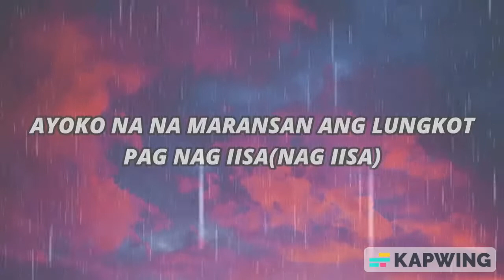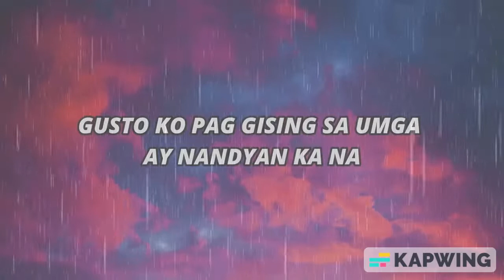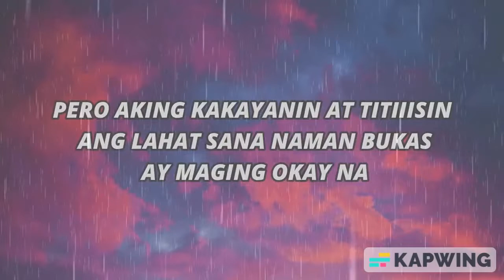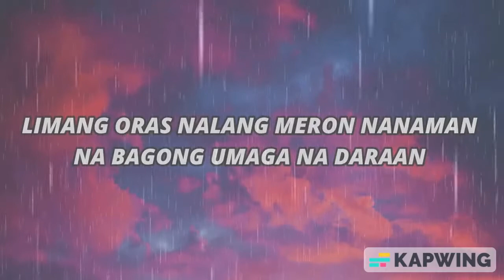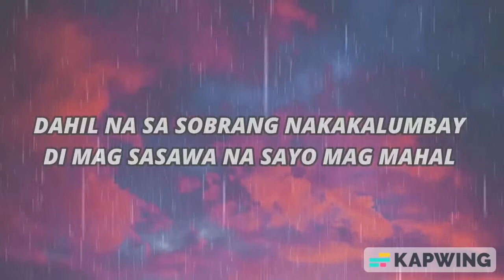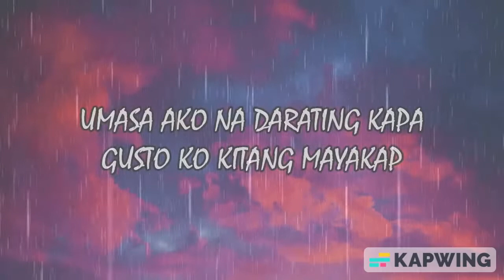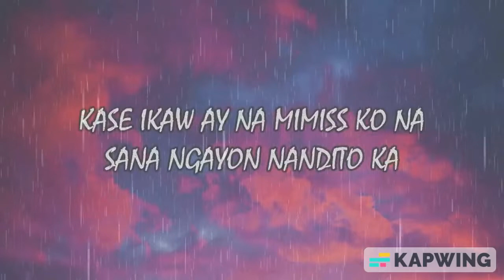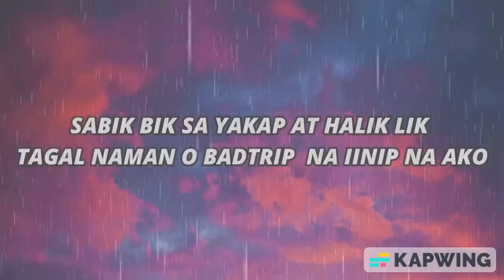Inip - Jsnke | Lyircs Video slowed + reverb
Hi, I’m Kua Carl ツ , and this is my one and only YOUTUBE CHANNEL.
All opinions and feelings expressed on this YOUTUBE CHANNEL Account are my own, and always will be.

Kua Carl ツ Youtube Channel is a dedicated VBLOG and RANDOM VIDEO on demand platform that was built by fans, for fans.!

WatchOUT KASIKAD welcome, I hope you enjoyed the previous videos. I really enjoy sharing my Vblog experience with you, I hope to have your personal opinion in the comment section down.

NOTE: The views and opinions expressed by the hosts do not necessarily state or reflect those of the company and its management.

Furthermore,the views and opinions of the guests do not reflect those of the hosts, the show, the management and the network.

We reserve the right to delete posts or comments and block followers that violate our ground rules.